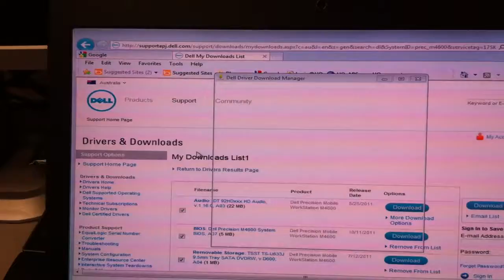DELL Driver Download Manager FAIL 04.MOV